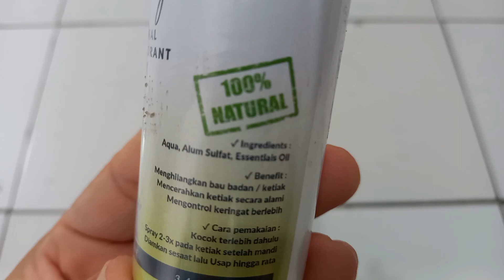Pakai DEODORANT ini Area ketiak jadi kering